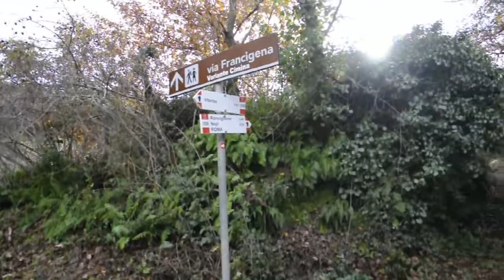DOM.22-12-19: LA VIA FRANCIGENA CIMINA DA VITERBO A S MARTINO AL CIMINO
Con Associazione Nomos Trek di Roma percorreremo la variante cimina della via Francigena.Partiremo dalla città dei Papi e percorrendo stradine secondarie arriveremo in un bosco di castagni.🌳Continueremo il nostro cammino lungo la storica via sino al borgo di San Martino al Cimino dove potremo ammirare la splendida abbazia cistercense al cui interno si trova il celebre capolavoro di Mattia Preti, Lo Stendardo Giubilare, commissionato da Olimpia Pamphilj per essere utilizzato nelle cerimonie giubilari dell’Anno Santo 1650. Dopo la meritata pausa pranzo, 🍝 torneremo a Viterbo dove consigliamo vivamente una visita al quartiere medioevale di San Pellegrino.Percorrenza 15 km, dislivello circa 400 metri...